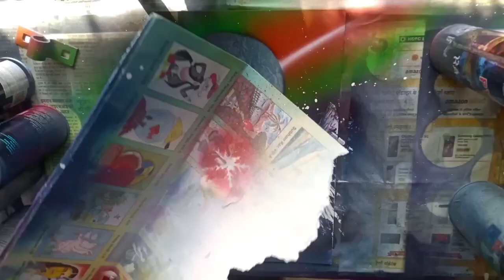Planet somewhere over the Mountain Spray Paint Art | Light Beam Painting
An attempt of painting planet over mountain in a very simple way without using paint brush. Hope you all like it.
Stay Creative!

Connect with my page An Astrophile on Instagram for daily art dose